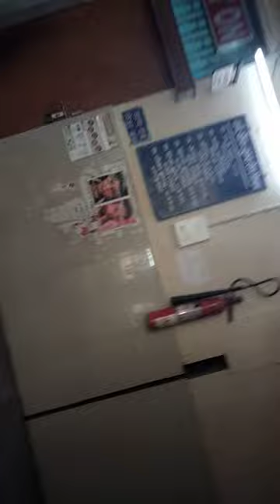PMCH HOSPITAL || DHANBAD || patliputra medical college || PMCH KA PROCESSING Dhanbad Jharkhand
PMCH HOSPITAL || DHANBAD PMCH KA PROCESSING kiya karna hoga